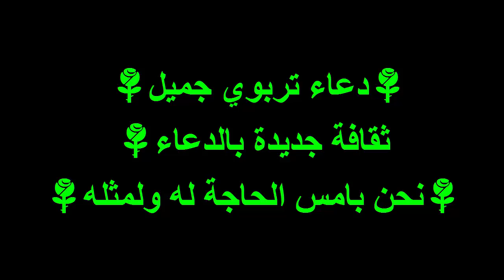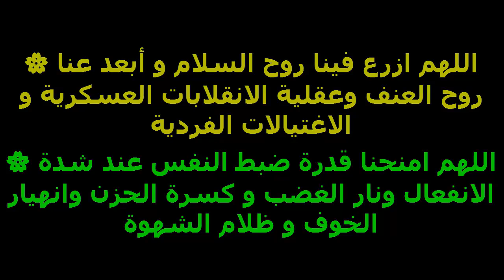أبو زيد الادريسي المغربي : دعاء عجيب من وحي العصر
أبي زيد المقرئ الإدريسي (1960، مراكش) سياسي إسلامي وداعية ومفكر مغربي، يشغل حاليا كنائب برلماني عن حزب العدالة والتنمية وهو من منظري حركة التوحيد والإصلاح
التجديد في الدعاء عند أبو زيد
جب الوطن يقتضي خدمته